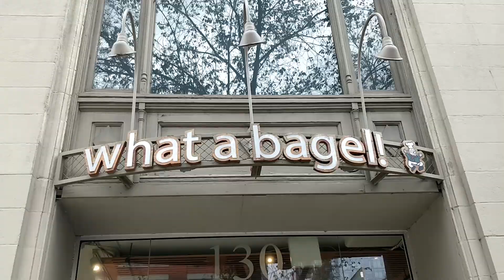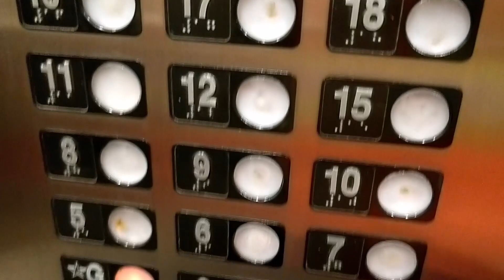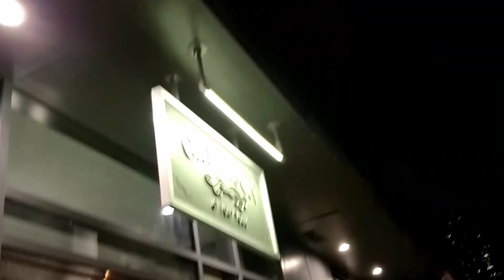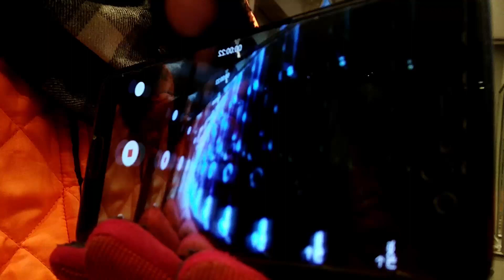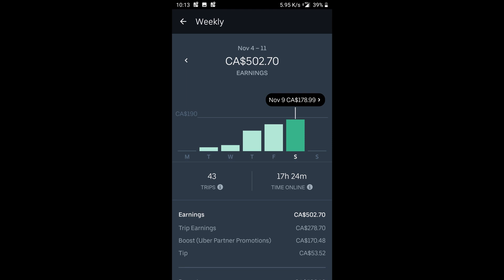Andrew's Quest - Day 1021